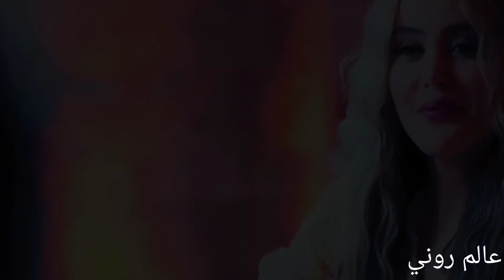مسلسل الخائن الحلقة 11 اسيل ترد الخيانه مع سالم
المسلسل التركي الخائن النسخه اللبنانية تعرض الآن على شاهد وهذا هو ملخص الحلقة القادمه وتوقعات بأحداث الحلقات ونهاية المسلسل
مسلسل الخائن التركي هو مسلسل درامي واثاره بدأ عرضه في عام 2020 اما النسخه اللبنانية فتعرض الآن على منصة شاهد السعودية من بطولة سولاف معمار وتدور احداث المسلسل لتعرض الطبيبه اسيل لخيانه من زوجها المهندس سيف بعد ان ساعدته في بناء شركته الخاصة وانجبت منه طفله يزن وبعد ان عرفت بالصدفة بخيانته قررت ان تسلبه كل ما اعطته له